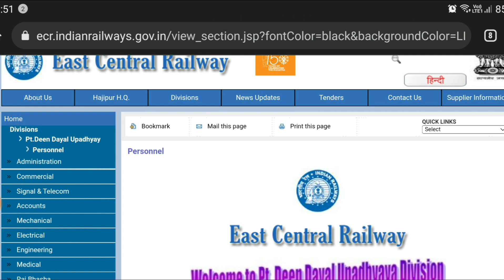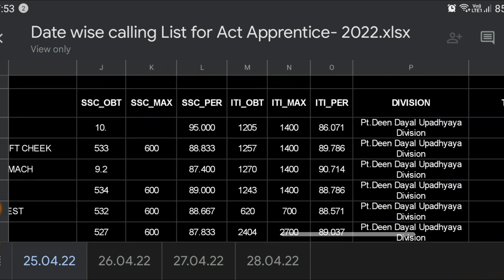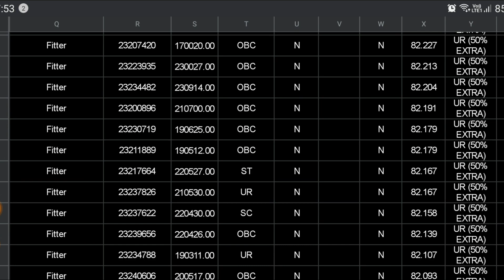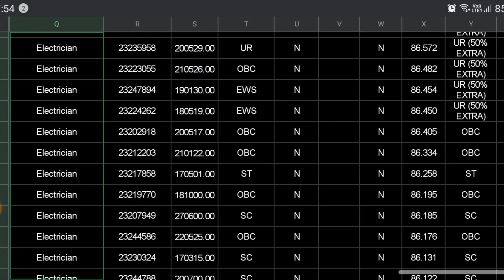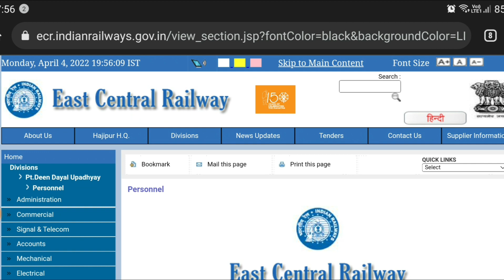Railway Apprentice Merit List ECR DDU जारी, East Central Railway Apprentice Merit List and DV Date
Railway Apprentice Merit List ECR DDU जारी, East Central Railway Apprentice Merit List and DV Date, RRC ECR Apprentice Merit List, East Central Railway Apprentice Cut Off.